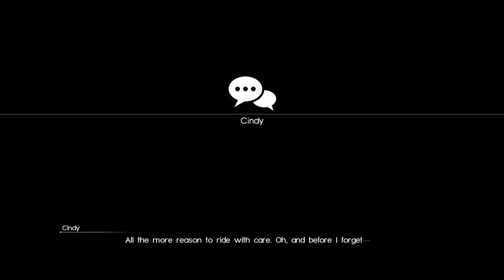Final Fantasy XV [2] Gone Fishin'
I like what this game is trying to do with the road trip a lot, but I'm not sure how I feel about the execution yet. The driving leaves much to be desired.